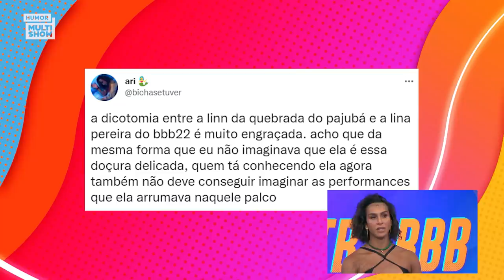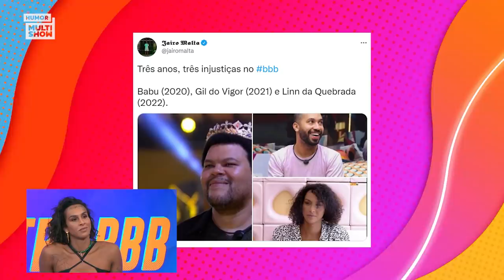LINN DA QUEBRADA, ANA CLARA e BRUNO DE LUCA fazem FOFOCAS | TBT BBB22 | Humor Multishow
Não faltaram brincadeiras bobas e gostosas no TBTBBB da Linn da Quebrada 😂 Em um papo divertido com Ana Clara e Bruno de Luca, a artista relembra sua passagem pelo BBB22 e fala sobre como foi mostrar uma outra faceta: Lina Pereira.

🎥 ASSISTA TAMBÉM 🎥